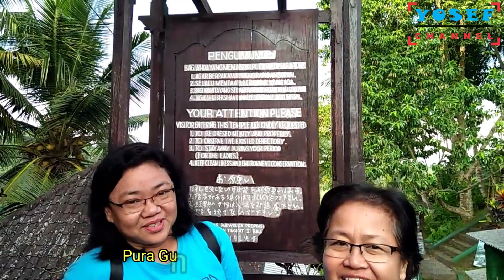Hari ke-1 di pulau Bali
Hari pertama di bali gukar megunjungi desa adat panglipurn, kintamani, desa teruyan dan pura gunung kawi